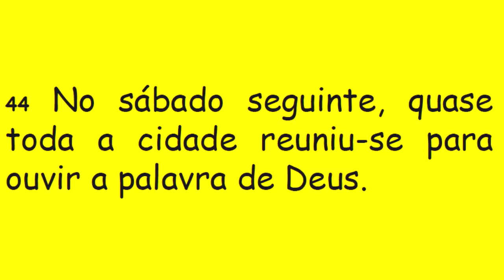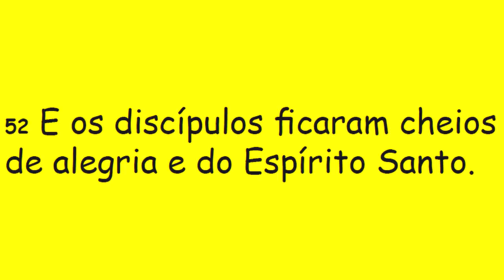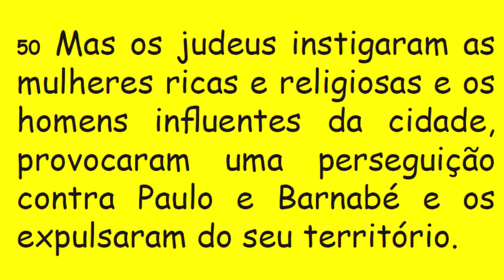DIÁRIO ESPIRITUAL MISSÃO BELÉM - 18/05/2019 Atos 13,44-52